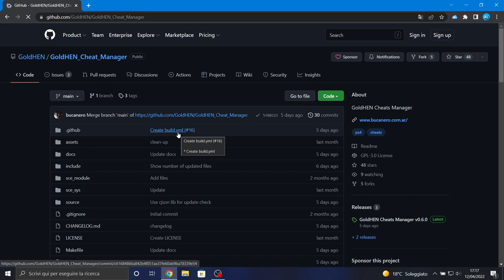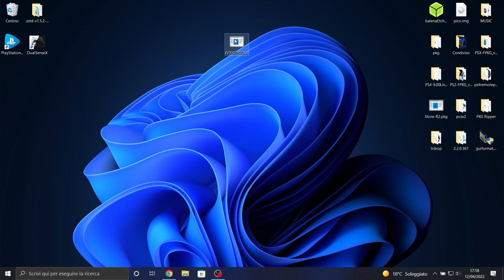COME UTILIZZARE I TRUCCHI SUI GIOCHI PS4! (GoldHEN, 11.00 o inferiore)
IMPORTANTE - LEGGI SEMPRE LA DESCRIZIONE!!
Guarda il video fino alla fine prima di proseguire! Per seguire questo video è necessario prima aver effettuato la procedura di jailbreak/modifica alla vostra PS4: potete seguire un mio tutorial a questo

Per qualsiasi domanda sono a disposizione nei commenti!

00:00 Intro
01:01 Requisiti
01:22 Download e installazione applicazione
02:44 Primo avvio
03:28 Installazione trucchi
04:00 Lista dei trucchi installati: tour generale
05:18 Test dei trucchi: reminder
05:51 Test su Cuphead: come si attivano i trucchi?
07:54 Test su Mirror's Edge
08:50 Test su Sonic Mania
09:57 Reminder finale
10:24 Outro